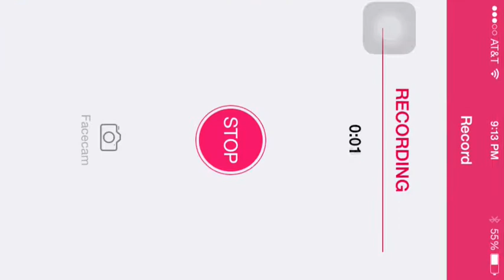mcpe hunger games epic fail